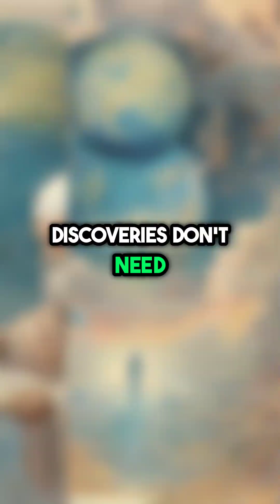The Amazing Discovery of Earth's Size by Eratosthenes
Discover how a Greek scholar used simple tools and brilliant thinking to measure the Earth's circumference over 2,000 years ago! This story reminds us that great discoveries don’t always require advanced technology, just curiosity and logic.